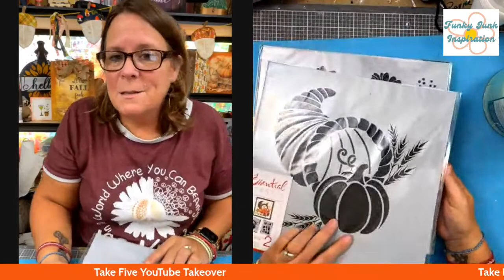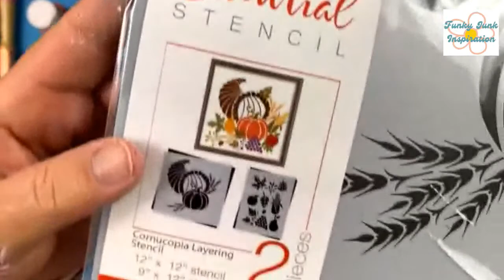Take Five Hop Fall Signs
Join me while we create a couple fall signs using Essential Stencils.